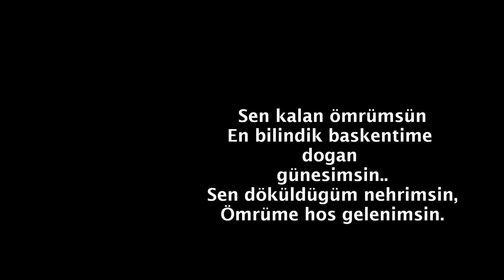Nice mutlu yillara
Sen benim herseyimsin.. Seni cok seviyorum